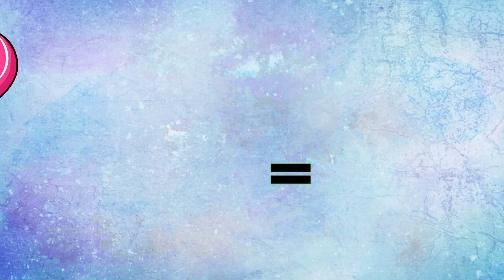Mommy Long Legs +Her best Choice of Fashion Glasses.Poppy Playtime 2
Mommy Long Legs chooses the best sunglasses. What do you think are the glasses that suit her the most ?